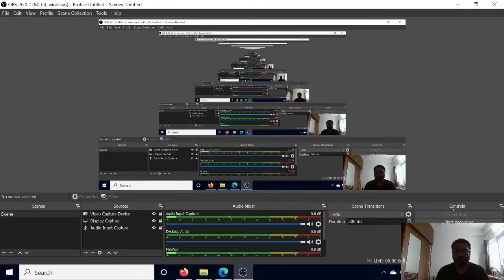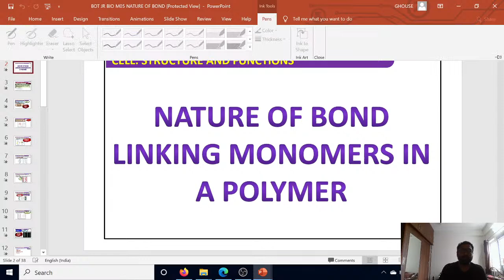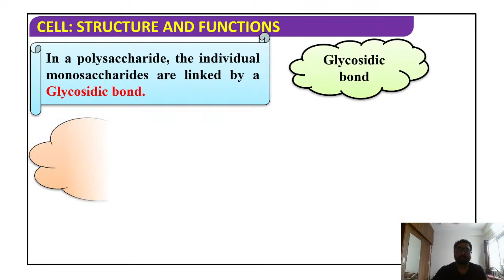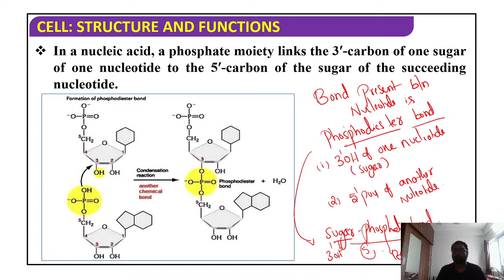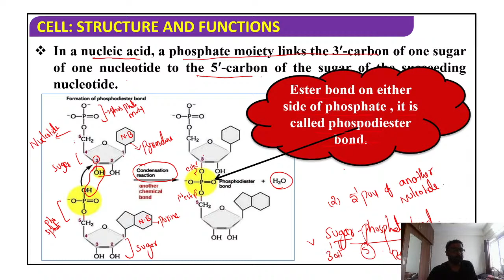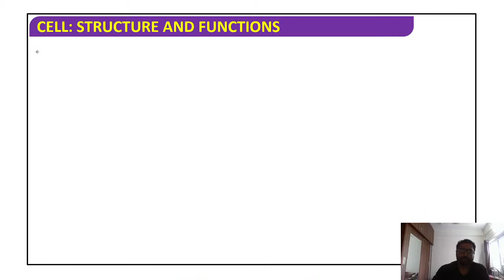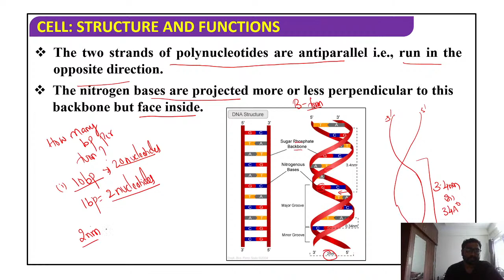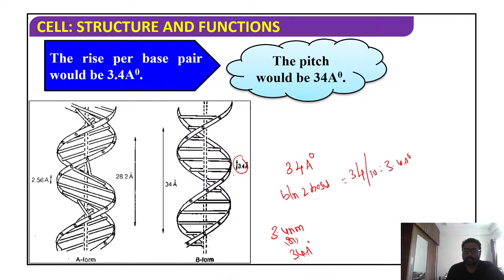Unacademy KCET | Polynucleotide Chain | Biology | Class - 12 | Lecture - 1 | Capsule Course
"Unacademy KCET | Poly Nucleotide Chain | Biology | Class - 12 | Lecture - 1 | Capsule Course | Crack KCET 2021/2022 | Sayed Sir  | Crack KCET 2021/2022

Sayed Sir is one of the top Educators in the Unacademy KCET Categories. He has 11 Years of Experience in teaching students of CET categories. In today's session,  Sir will take you through the Important topic of Poly Nucleotide Chain, that helps you to crack KCET 2021. Watch the video to know all about the topic. Let's Crack KCET together!!

1. Learn from your favorite teachers
2. Dedicated DOUBT sessions for KCET 2021 & 2022
3. One Subscription, Unlimited Access to Live Online Classes and Videos
4. Real-time interaction with best-in-class teachers
5. You can ask doubts in live online classes
6. Limited students in each KCET Online Class
7. Download the videos & watch offline

✅For all the new learners of Unacademy, use the code ""GHOUSELIVE"" to get the subscription for 1 month at Rs.2250/- to get access to the premium content.

Feel free to spread the word – share the videos with your friends and classmates.